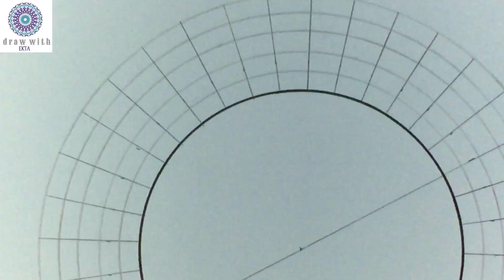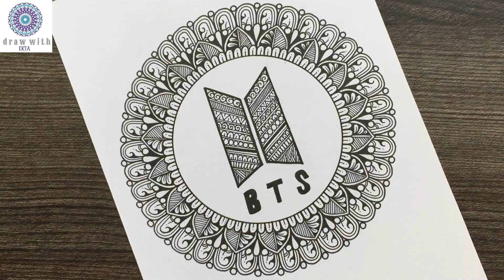BTS Mandala Art | Step by Step | Simple Mandala Art | Mandala art for Beginners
Doms Pencil
Tombow Pencil
Pushup eraser
Brustro pen
Sakura Pen
Faber Castell Pen
Tombow ABT Pen
Arto Paper
Staedtler triplus fineliner pens

Gadgets:
Selfie stick

▬▬▬▬▬▬▬ Music ♪♫ ▬▬▬▬▬▬▬
 Roa - Innocence